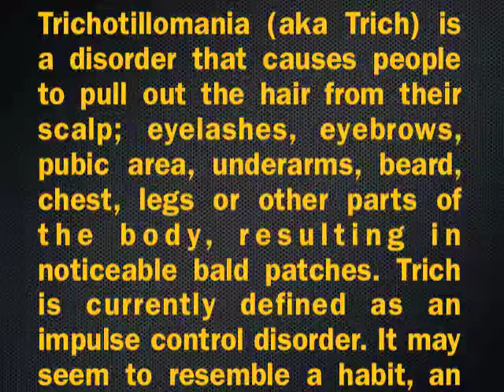Trichotillomania - How I Stopped Pulling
I have struggled with Trichotillomania for about 10 year now. Onset was when I was 12. I explain how I've dealt with it over the years in my experience. The music was produced by Stewart Copeland.